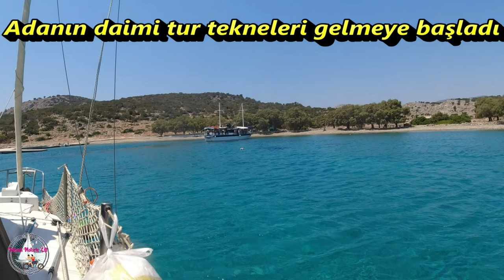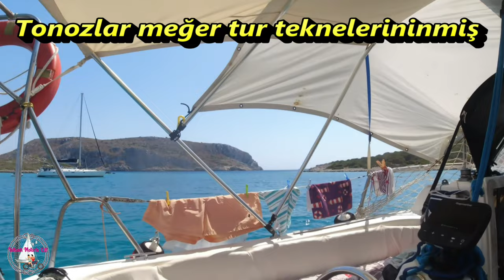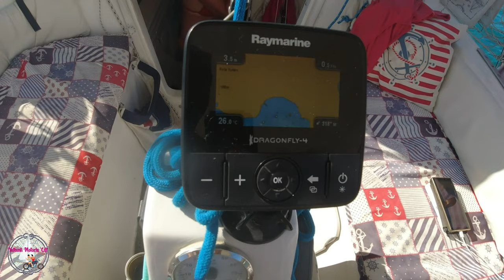2022 No.29 YUNAN SESKLİ ADASI DRON SYMİ - YELKENLİ VE MOTORLU ÇİFT 2023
Bu bölümde Alimia'dan ayrılıp Seskli adasına geçmiştik. Burası hemen Symi adasının güneyinde. Ada çok şirin. Nefis kamp ve dinlenme yeri sayılır.